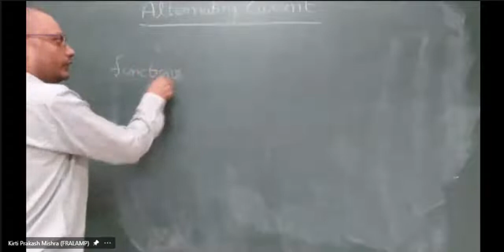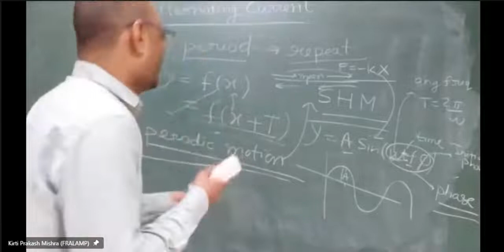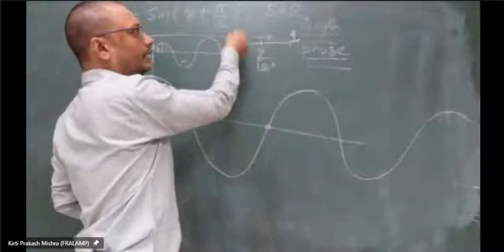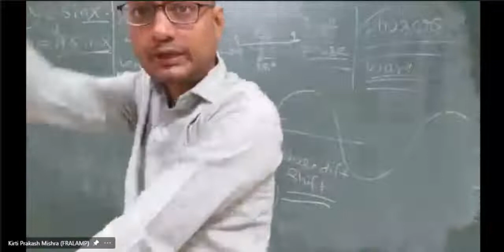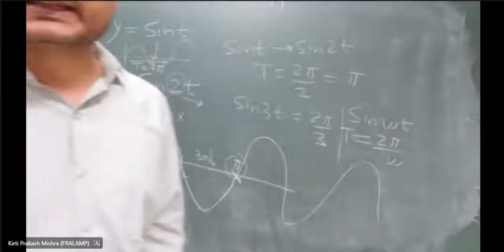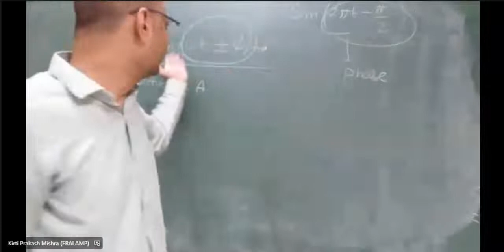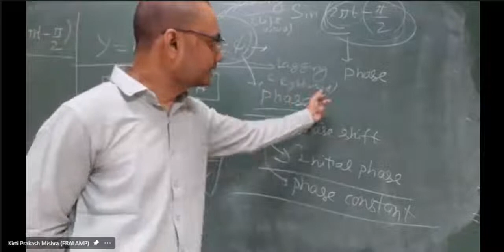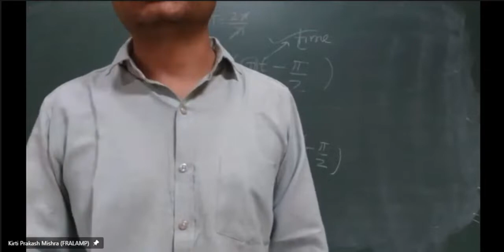Alternating Current Lecture 1